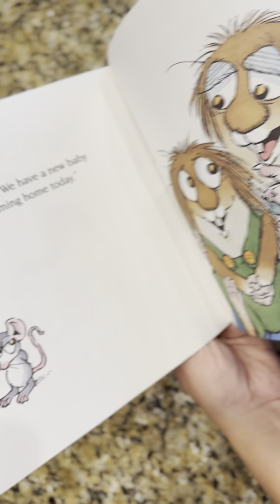AMAZON BOOK FINDS 2023 - Little Critter The New Baby | WITH LINK | BEST BOOKS 2023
Today we will take a look at The New Baby from Amazon!

Link to item: